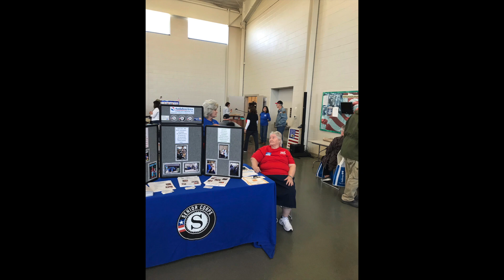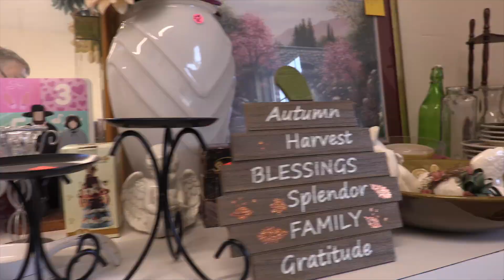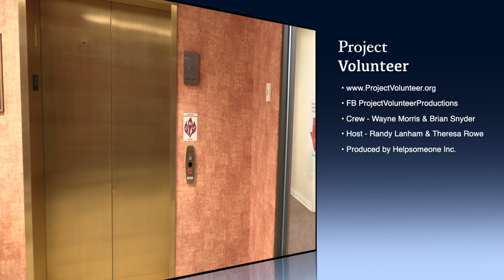Project Volunteer TV S2 E3 featuring Audubon Area Community Services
Get inspired with all the many volunteer opportunities from this great organization. Watch real life volunteers in action.